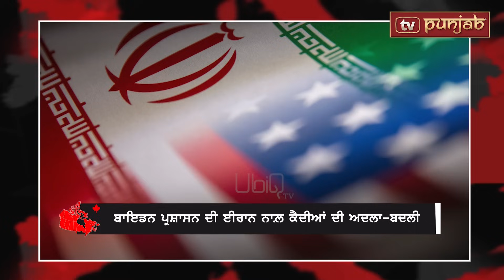Canada Punjabi News Bulletin | SEPT 12 , 2023 | TV Punjab